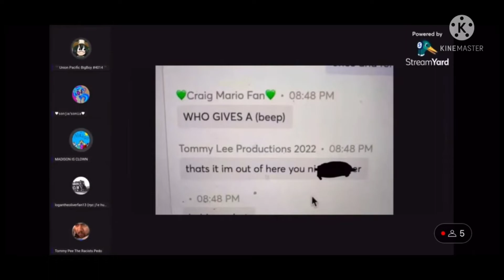Tommy Lee Productions said the n word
Credit to ‎@CJStheartist for the evidence.